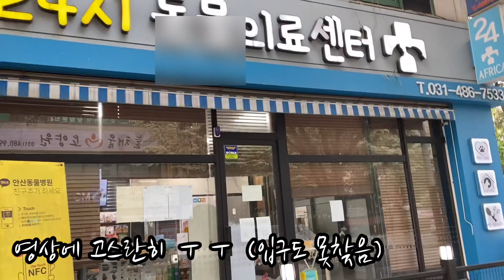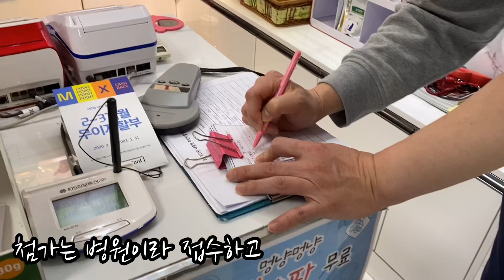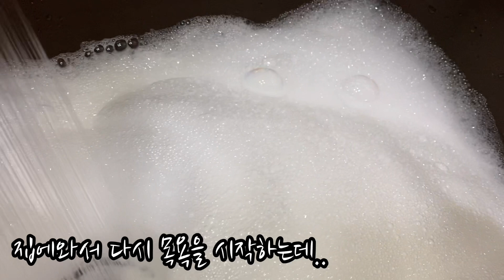시츄 남복숭, 목욕하다 병원간 사연은? 시츄 강아지 진드기 대처법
오랜만에 날좋은 주말!
귀여운 시츄 남복숭 데리고 동네 뒷산으로 나섰죠~
시츄답지않게 긴다리로 신나게 산을 오르락 내리락하고
집에 와 목욕하는데 ㅜㅜ
글쎄 다리에 작은 진드기가 수십마리가...

여러분은 이성잃은 복숭이엄마의 러닝을 보실 수 있어요!
시츄 복숭이는 바로 병원에서 처치하고 일주일넘게 지켜봤어요
귀, 발가락 사이 잘 보라셔서 병원에서 위생미용도 했어요!

매달 심장사상충+구충제 먹였는데..
여름엔 꼭 진드기약도 먹여야한대요..
시츄 진드기 관리법도 함께 알아보아요!